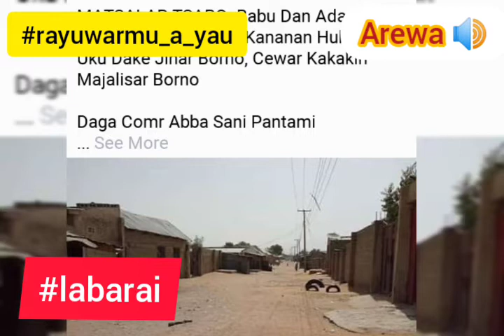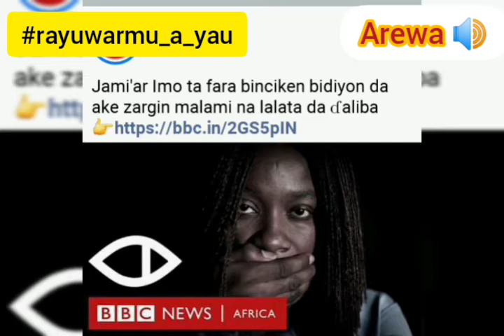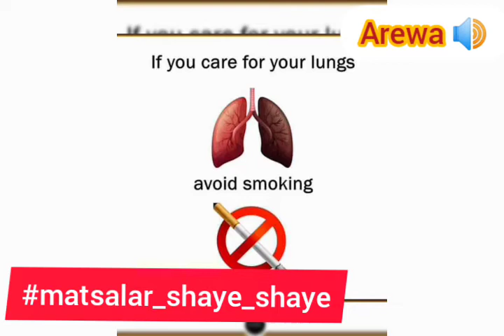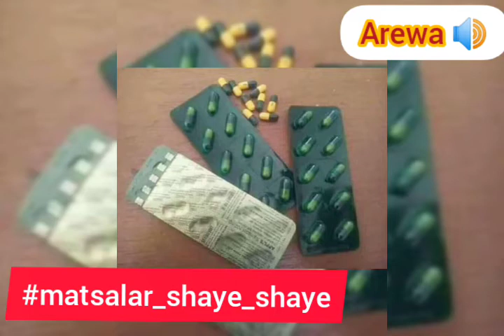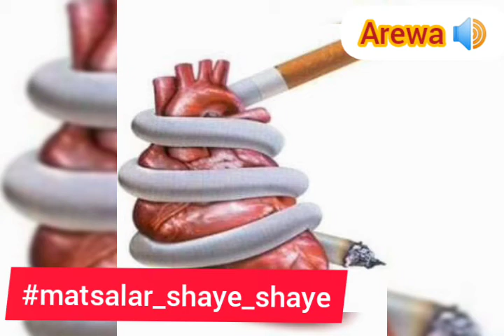Rayuwar mu ayau kashi na 10